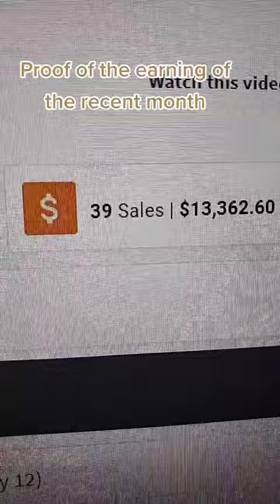Sound Like Lies but True